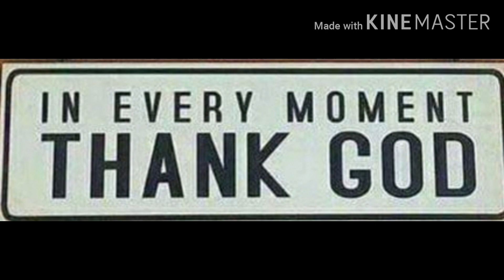Part 2 of my Planting Eggplant Seedlings 🍆🍆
Sustainable food , make it a habbit to plant vegetables